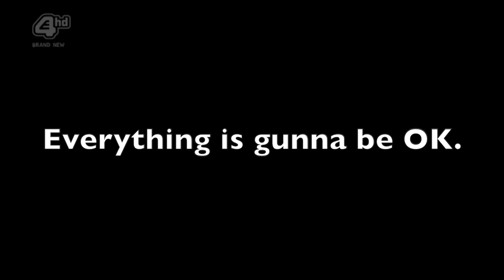Rae and Finn - Just The Way You Are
Rae and Finn from My Mad Fat Diary (Season 2 Clips)